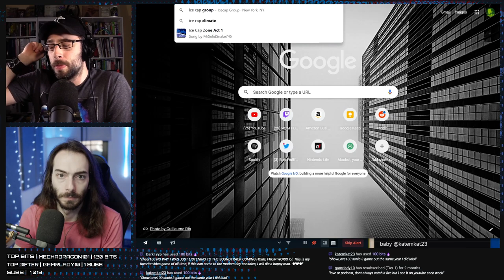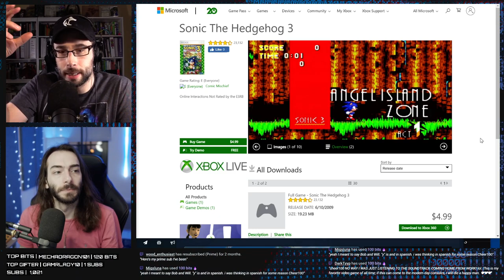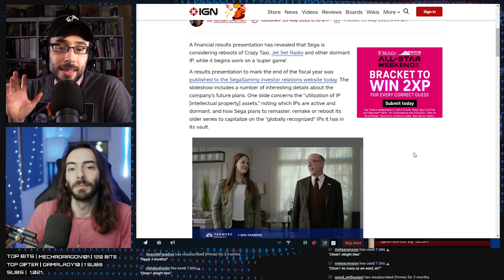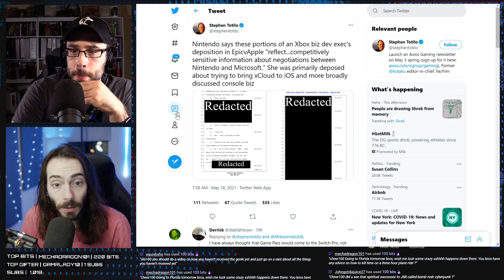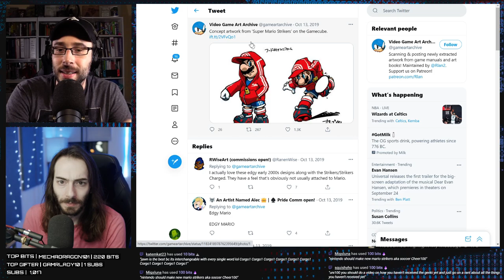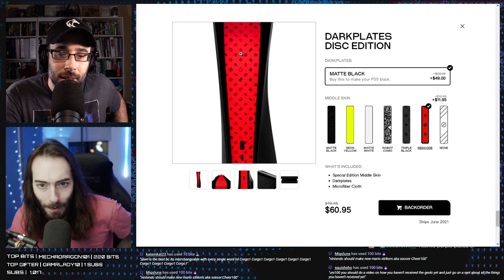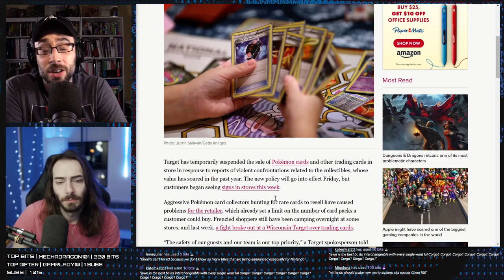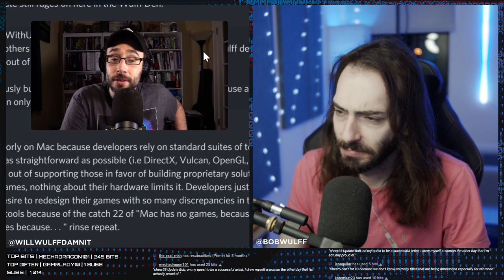Sonic 3 & Knuckles coming back after 10 years in limbo - WULFF DEN !Podcast Ep 31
• 0:00 Intro
• 4:45 Sonic the Hedgehog 3 has not been ported in a very long time, and it's rumored to be coming back finally
• 39:09 Sega has also considered rebooting a whole bunch of classic series
• 54:19 More evidence of xCloud coming to Switch
• 59:47 Nintendo dumps some Mario Golf: Super Rush info
• 1:13:52 There's some new Nintendo Switch Online SNES and NES games, and they're... alright.
• 1:20:25 Sony announces 2 new Dual Sense controller colors
• 1:32:04 GameCube and PS2 are now officially retro (according to some guy)
• 1:36:44 GTAV has sold 145M units in it's lifespan
• 1:41:04 Target stops selling Pokémon cards due to safety concerns
• 1:43:21 Apparently, you can burn Wii U games to a DVD, using the Wii U
• 1:46:50 Tweet of the Week
• 1:48:32 Q&A

Wulff Den
696 Old Bethpage Rd # 508